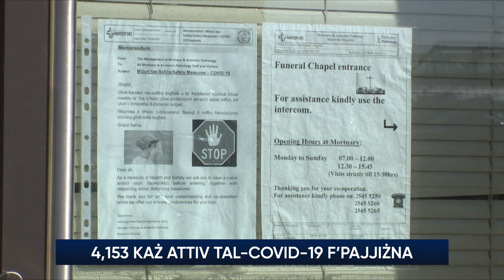COVID-19: Imutu tliet persuni oħra; 189 każ ġdid